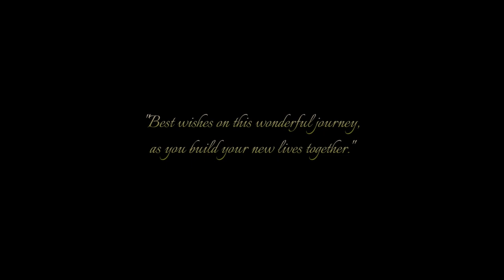Highlights Jaswinder & Cimrron